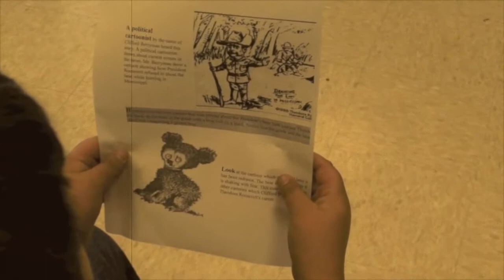Puckett Elementary / Mississippi My Home / Teddy Bear Scene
This is a video produced for Puckett Elementary's Mississippi My Home Program. It is the Teddy Bear Scene from The History of the Teddy Bear.